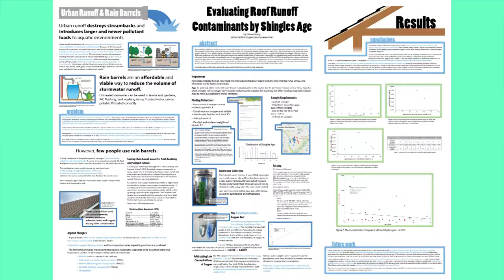Como Youth Engagement Program - Freeze Fest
In this video, youth involved in the Como Youth Engagement Program, a project of Como Zoo and Conservatory, talk about the projects that they were involved in from Fall 2016-Spring 2017.  These projects included the Phalen Freeze Fest (a winter festival), educating people about clean rainwater, encouraging community gardening, and reducing waste in the school cafeteria.